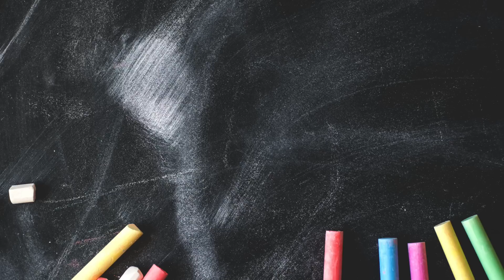COMO SE MANTER ORGANIZADO O ANO TODO | Organize sem Frescuras!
A organização pessoal é fundamental para aproveitarmos melhor o nosso tempo e termos mais qualidade de vida. Pensando nisso, convidei a querida amiga, psicóloga e coaching Renata Sosvianin para uma bate papo e dicas preciosas de como se manter organizado o ano todo, como criar e alcançar as tão desejáveis metas e objetivos ao longo do ano, e melhor, como ter mais qualidade de vida. Não perca!

Edição: Rafaela Oliveira